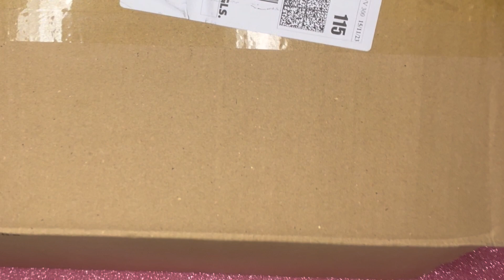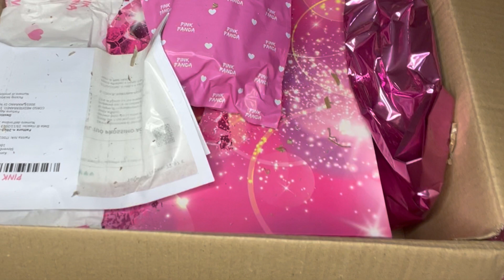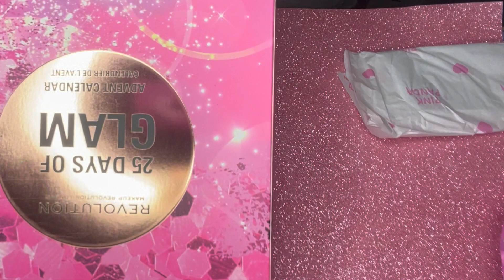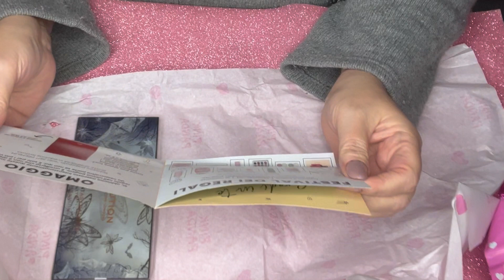MISTERY BOX DI PINK PANDA II